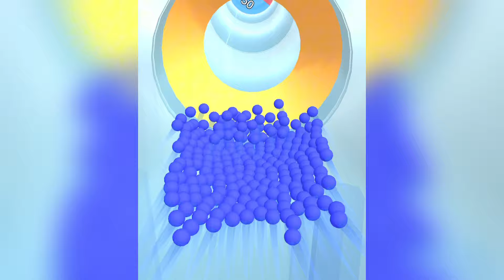Top Video TikTok Gameplay Satisfying Mobile Game Max Levels - Jelly Run 2048